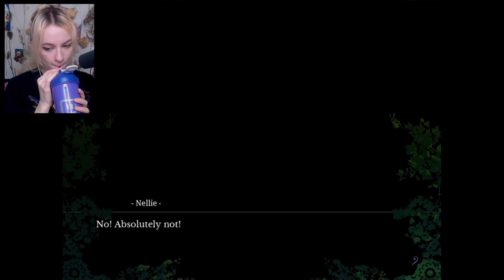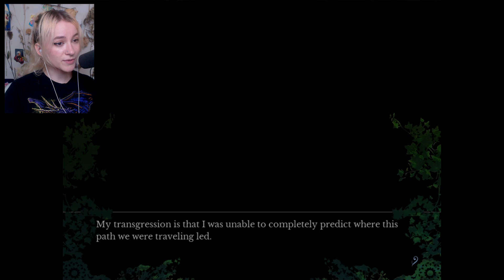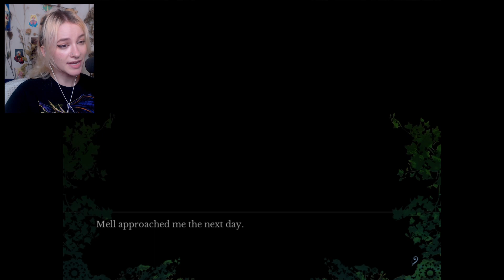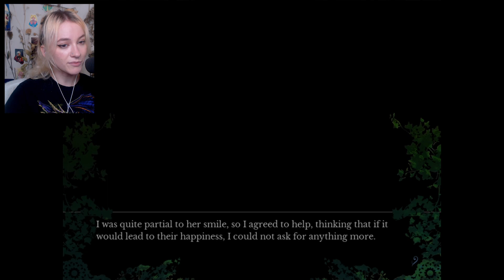WHAT IS THAT TWIST???| The House in Fata Morgana Part 3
OMG MY GOD???

End credits music: Plush by Aviino